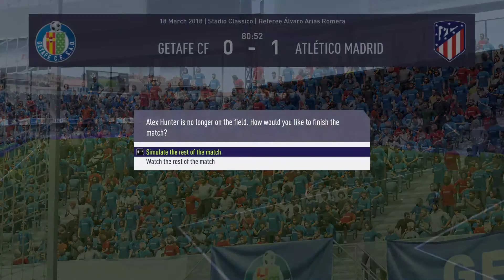FIFA 18 PC GAMEPLAY - THE JOURNEY(Atletico vs Getafe) - Part 47(1080p HD Gameplay)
FIFA 18 THE JOURNEY Walkthrough Part 47 and until the last part will include the full FIFA 18 THE JOURNEY Gameplay on PC. This FIFA 18 Gameplay is recorded in 1080p HD on the PC and will include the full Campaign.